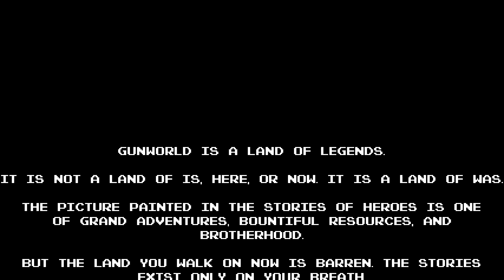Get Overpowered | Revenge of the Bird King | Episode 3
Ho ho ho, we return! Yet another indie game is played toward completion on our channel! This episode is all about making our character overpowered as frick. Can I say that, frick?
Like the series? Leave a like or comment!